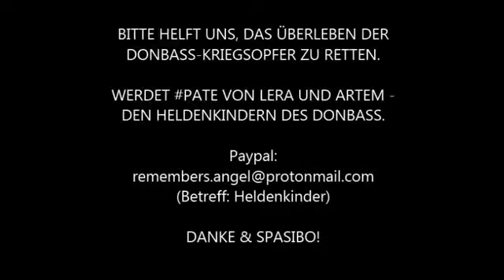Heldenkinder des Donbass: Die ewigen Folgen des Völkermordes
+++ "TÖCHTERCHEN, WOFÜR HAST DU DENN DEIN LEBEN GEOPFERT, MIT 32 JAHREN?!" +++

Donbass, Siedlung Komsomolskoe
Als die ersten Panzer der ukrainischen Armee im Frühjahr 2014 die Straßen des Donbass entlang rollten und dabei - im Rahmen ihrer s.g. "Anti-Terror-Operation" gegen das eigene Volk - alles und alle wahllos aus dem Weg räumten, hatte der 33-jährigen Aleksandr Schtyk nur ein Ziel: Seine Heimat und seine 4-köpfige Familie vor den hochgeputschten, wiederbelebten Ukra-Faschisten bis zum letzten Atemzug zu verteidigen. Und als auch seine Siedlung von den Kiewer Truppen vollkommen umzingelt wurde, ging er sofort zum Widerstand und gliederte sich in die stolzen und mutigen Reihen der Volksarmee der DVR ein. Aus purer Überzeugung, dass DAS ganz einfach seine Pflicht ist. Die Pflicht eines Mannes und eines Vaters von 2 Kindern.
Kurze Zeit später folgte ihm auch seine wunderschöne, 32-jährige Frau Viktoria - die Mutter der beiden Kinder. Aus reiner Liebe, in guten wie in schlechten Zeiten. Ihr 3-jähriges Mädchen und der 13-jährige Sohn blieben bei der Oma - der 55-jährigen Mutter von Viktoria - in der Hoffnung, ihre geliebten Eltern schon bald wieder in den Arm nehmen zu können. Schließlich lernt man ja bereits als kleines Kind, dass das Gute immer über das Böse siegt. Doch der Krieg kennt keine Gnade: Einestages traf das erste Geschoss den Aleksandr. Zielsicher. Seine Frau Viktoria versuchte noch, ihren Mann auf ihren zarten Schultern aus dem Hagelfeuer hinauszutragen. Sie schaffte es sogar. Ganze 150 Meter. Bis das zweite Ukra-Geschoss auch sie lebendig aus dem Leben riss.

Seitdem ist die Oma für die beiden Waisen ist ihre ganze Familie. Alle 3 Hinterbliebenen leiden unheimlich an Verlust ihrer Liebsten, denen dieser verfluchte Krieg in solch jungen Jahren das Leben nahm.
"Einmal waren wir spazieren. Die Enkelin sieht, wie andere Kinder mit Mama und Papa zusammen sind, drückt sich plötzlich ganz fest an mich und flüstert: "Oma, wenn meine Mama dem Papa nicht in den Krieg gefolgt wäre, dann wäre sie heute noch bei mir..."

Aber auch das Leben mitten in der Beschusszone und der extreme Mangel an finanziellen Mitteln lässt die kleine Familie Tag für Tag aufs Neue in die Hungers- und Medikamentennot stürzen. Denn das Immunsystem des 5-jährigen Mädchens ist bereits seit Jahren so sehr geschwächt, dass sie es kaum schafft, aus dem krankhaften Teufelskreis herauszukommen. Das Kindergeld und die Rente der alten Frau reichen keinem der Familienangehörigen aus, um wenigestens etwas satt zu werden oder einige Wochen am Stück gesund zu bleiben. Zudem werfen auch die Zusatzlebenskosten die Familie immer wieder aus der Bahn, sodass die 57-jährige anfangs sogar gezwungen war, ihre letzten Privatsachen und Wohnungsgegenstände auf der Straße für fast Nichts zu verkaufen.
Aber auch das nötigen Geld für das Grabstein für ihre gefallene Tochter Vika (30.000 Rubel) fehlt dieser armen, gefühlsreichen und lebenswillenstarken Frau leider bis heute noch:

"Ich komme immer zu ihrem Grab und spreche zu ihr (weil dort überall nur alte Omis begraben sind): Töchterchen, wofür hast du denn dein Leben geopfert, mit 32 Jahren?!"

REMEMBERS.
Für Donbass. Gegen Genozid.